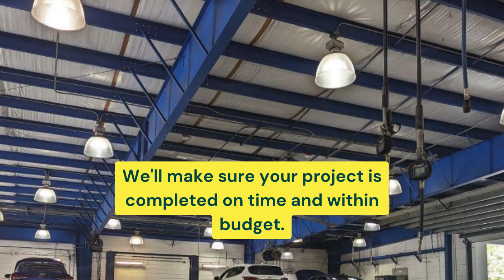Commercial Painter for Dealerships, Tampa FL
Visit us for more at PrestoPaintingServices.com or check out our Facebook and Instagram pages! Residential and Commercial Painters, Exterior and Interior Painters, in the Tampa Bay, Florida area. We service Pinellas County, Pasco County, and Hillsborough County. Let our 5 star google reviews speak for themselves!